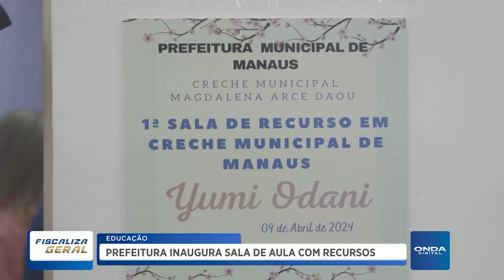Fiscaliza Geral | EDUCAÇÃO - Prefeitura inaugura sala de aula com recursos | 10/4/24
Programa apresentado pelos jornalistas Alex Braga e Ananda Chamma, de segunda a sexta-feira, de 7h às 9h da manhã. Com entrevistas e reportagens sobre política e comunidade.